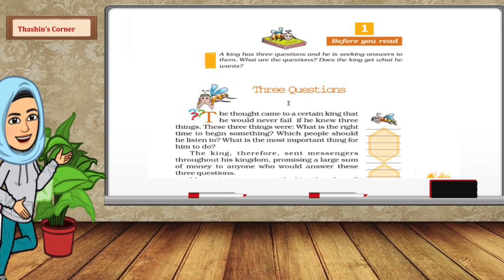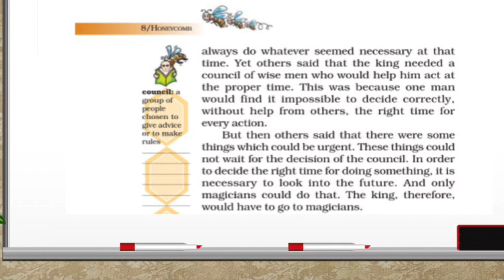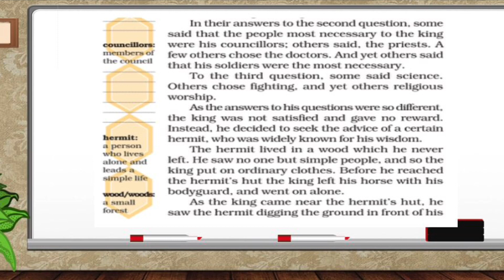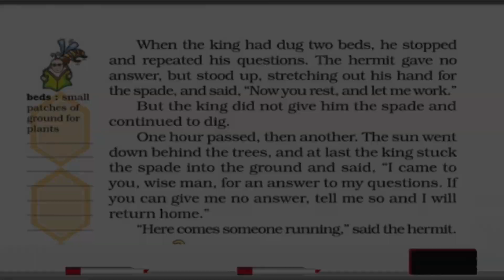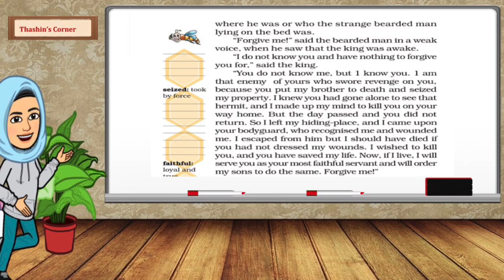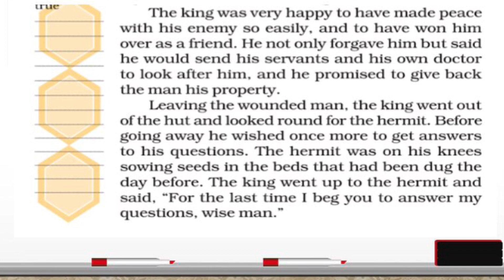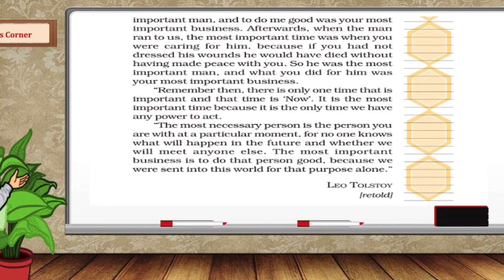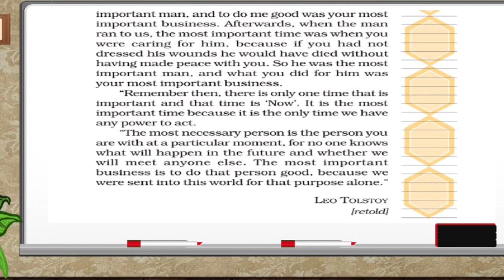CBSE syllabus Class 7 Unit 1 Chapter 1 THREE QUESTIONS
This video includes the story of a king and his three questions#cbse#Class 7#English#honeycomb text#